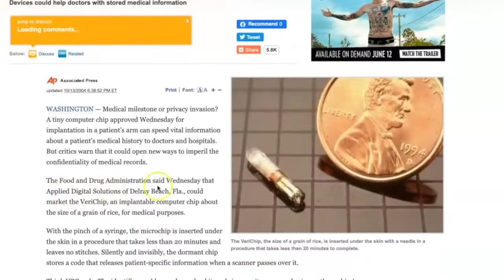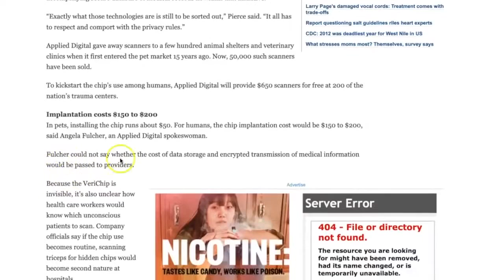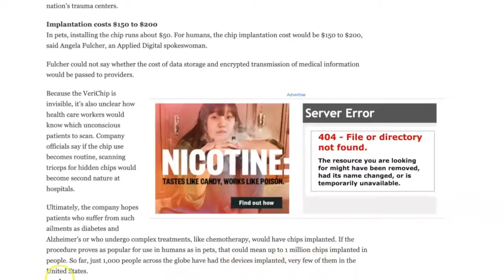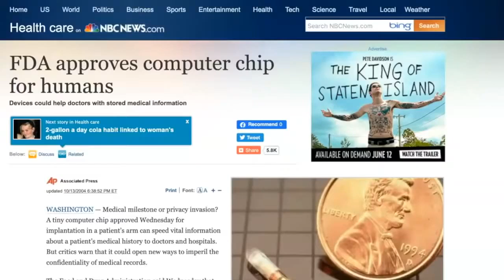Microchip Mandatory: Mark Of The Beast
The chip is coming to this world and it's going to be mandatory for everyone. Look at how the people are trying to enforce the chip. The chip is just another form of the mark of the beast.